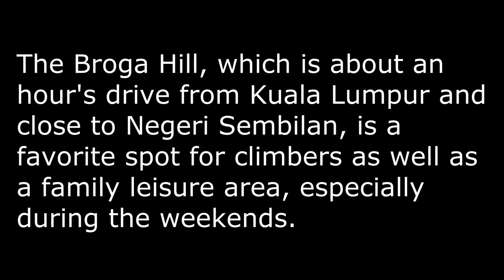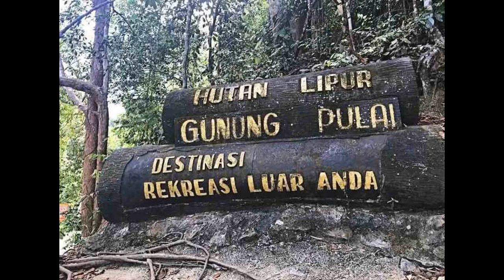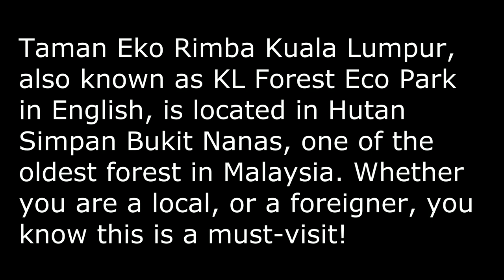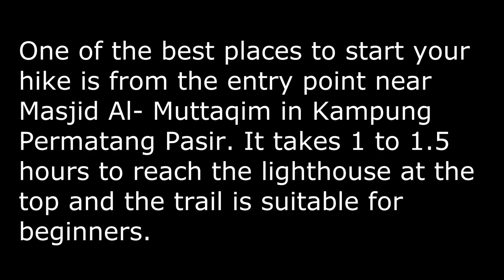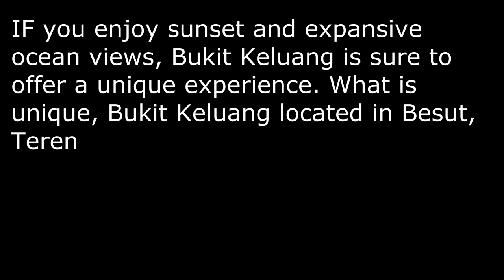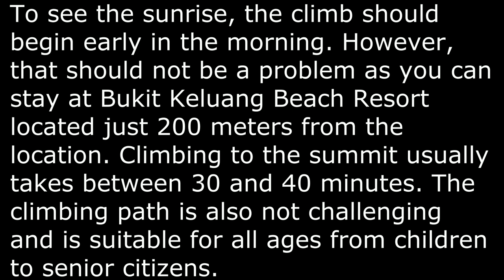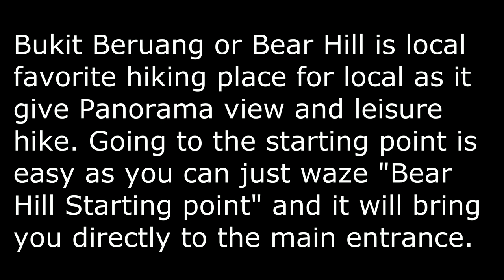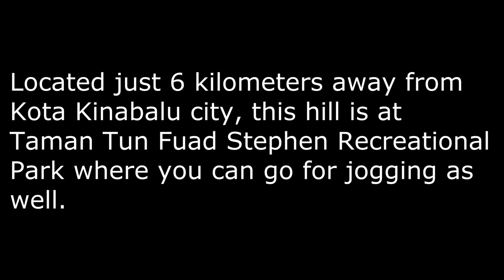top 10 hiking spot in Malaysia....